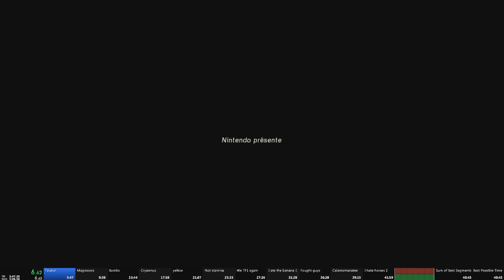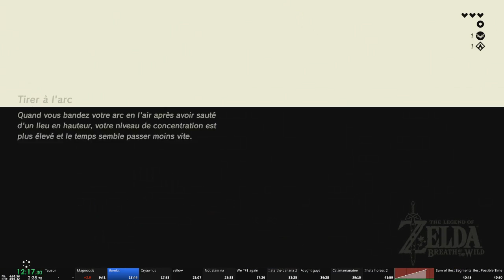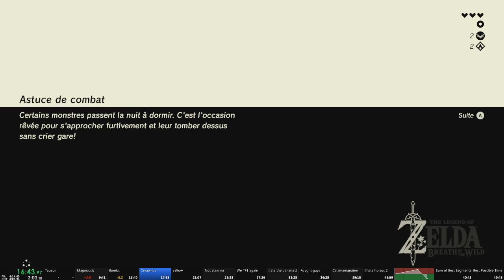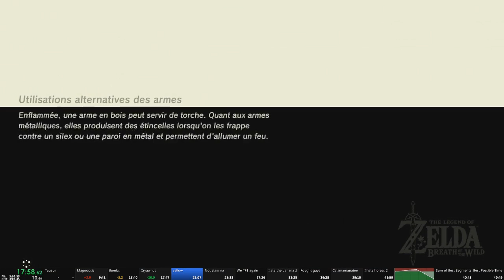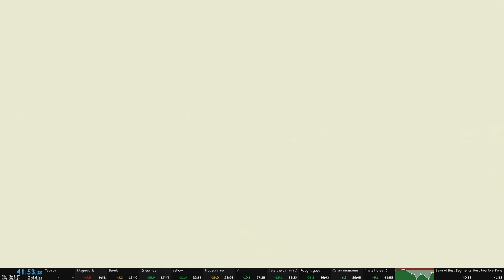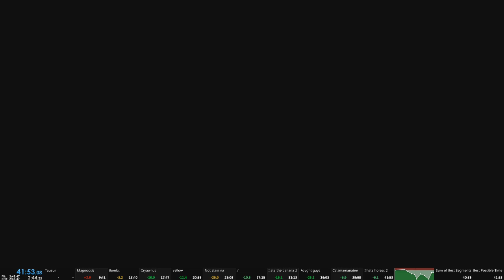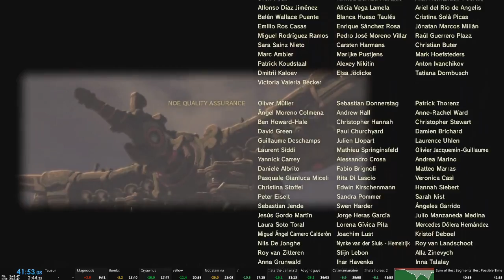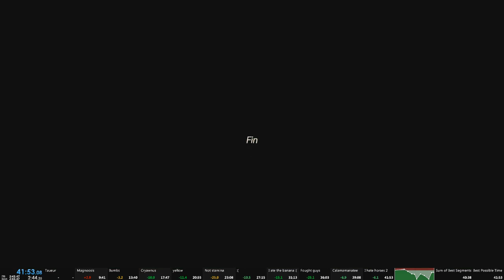Zelda: BotW Any% [41:53]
Good plat, bat after.